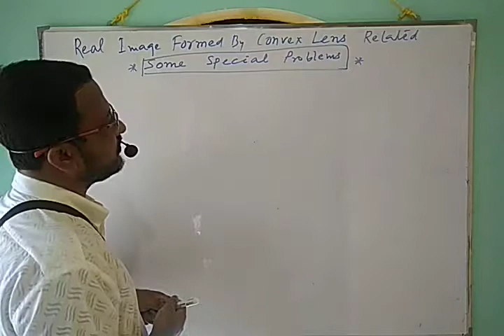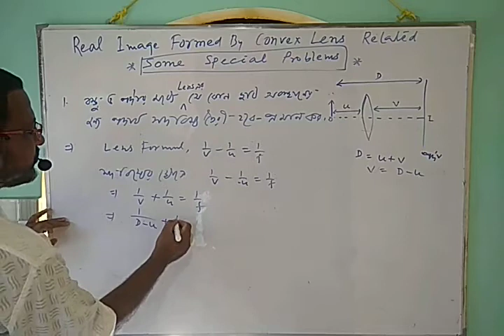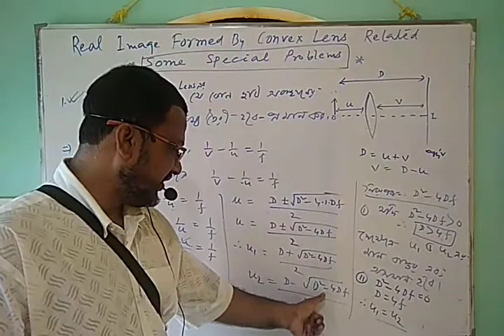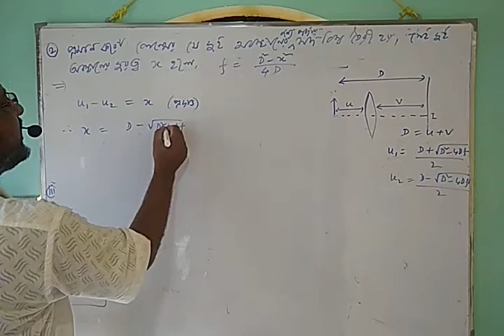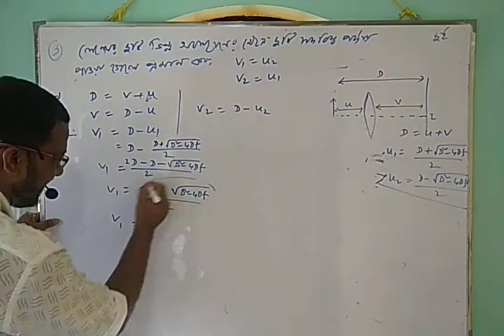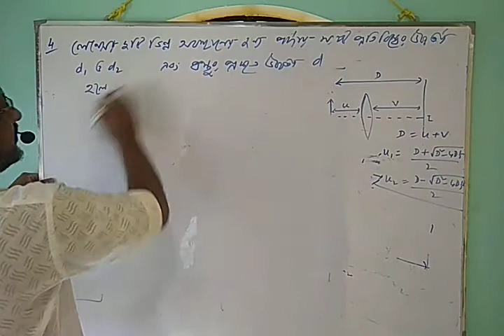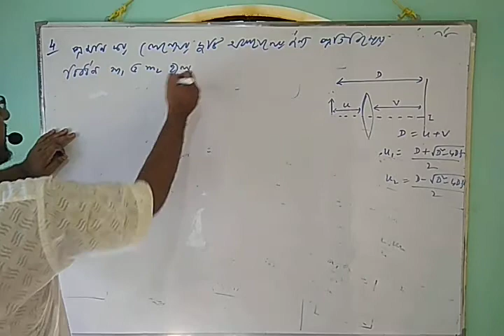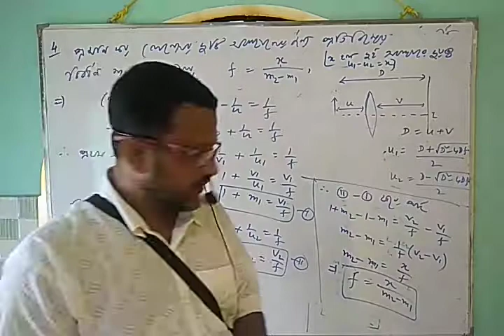Real Image By Convex Lens Related Cases, Class-XII.